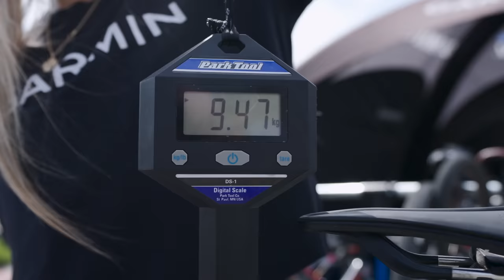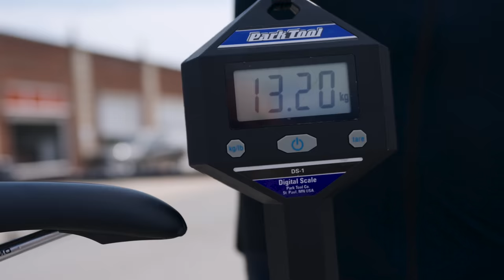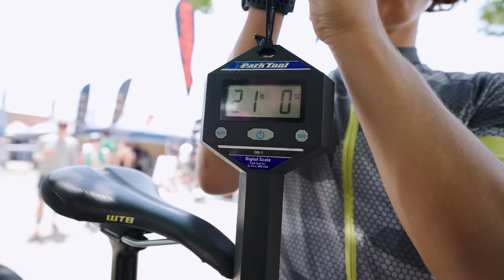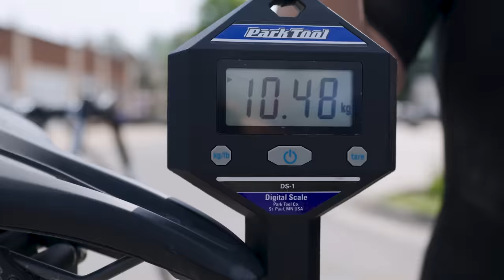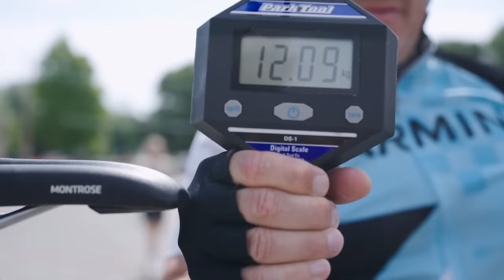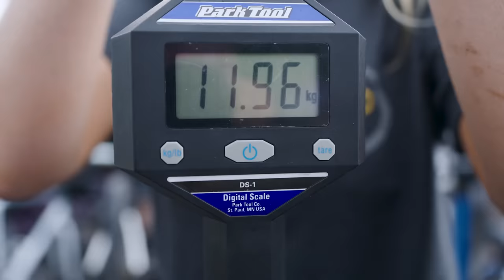Weighing Peoples Bikes at Garmin Unbound 2023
Attacus Cycling,
SCOTT,
MET Helmets,
Shimano,
fidlock,
Hutchinson Tyres
Sungod
Tailfin
GT85
Garmin
Parcours Wheels